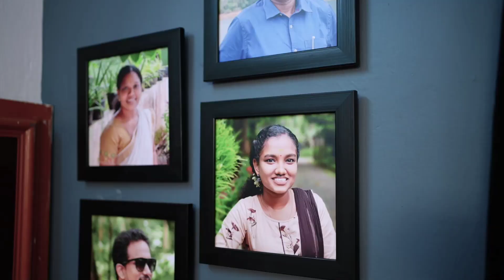VISHNU weds ANJU